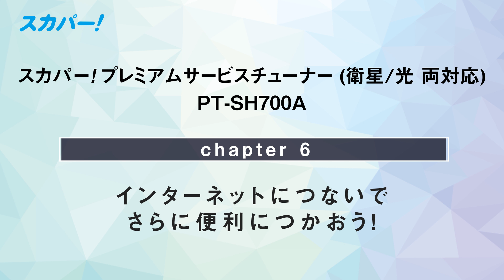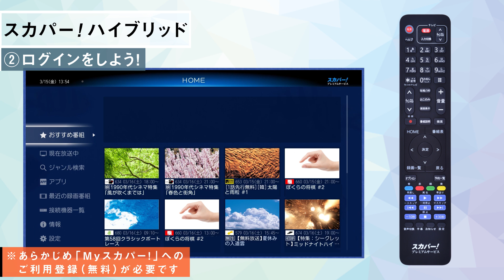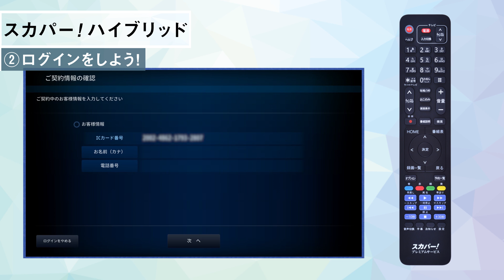【PT-SH700A】⑥インターネットにつなぐ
スカパー！プレミアムサービスチューナー【PT-SH700A】の接続・設定・操作をご案内します。チャプター⑥「インターネットにつないで、さらに便利に使おう！」では、チューナーをインターネットに接続して「スカパー！ハイブリッド」のサービス利用設定をし、ログインするまでの手順についてご説明します。